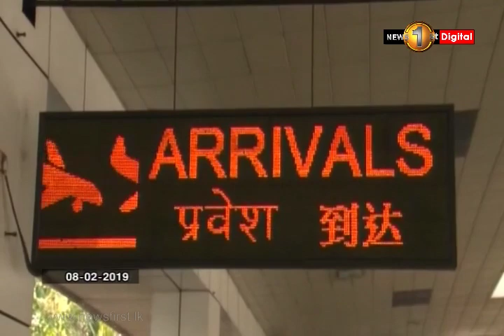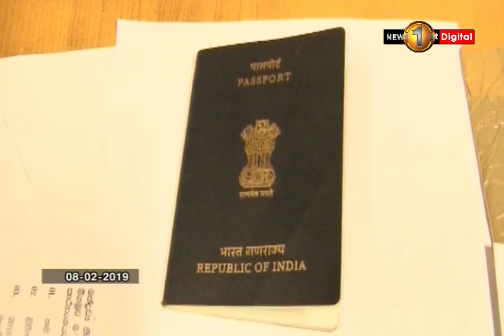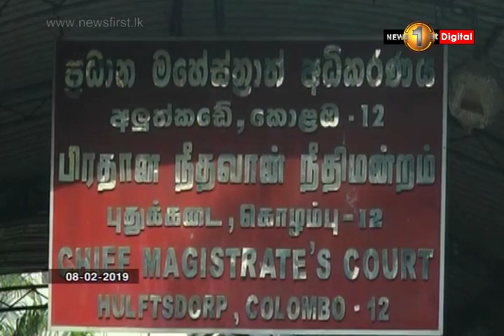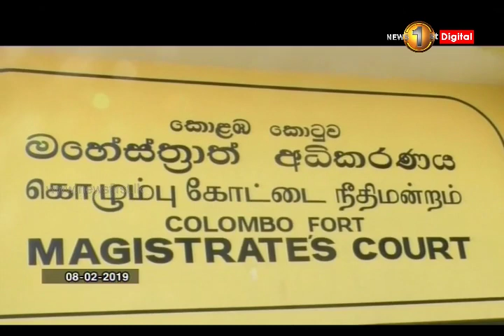පෑලියගොඩින් හා කටුනායකින් මහාපරිමාන මත්ද්‍රව්‍ය තොගයක් සොයා ගැනේ